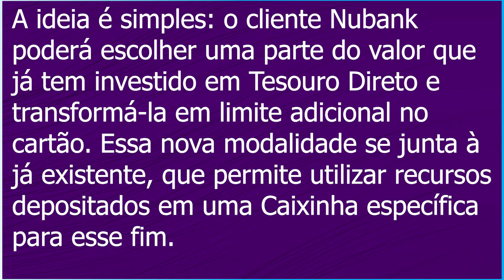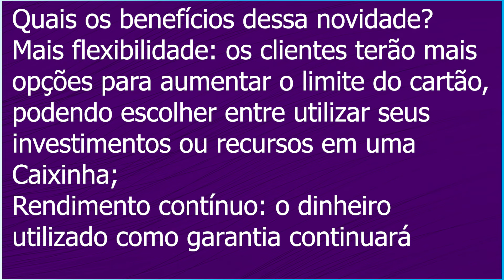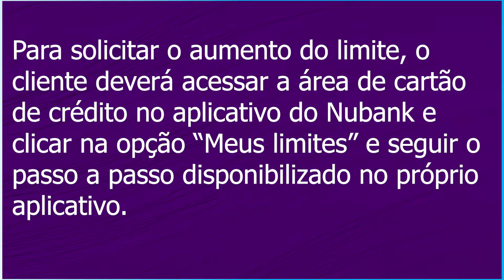ATENÇÃO!!! Nubank oferece nova forma para aumentar limite do cartão????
Salve amantes digitais mais um video aqui neste humilde canal, sou Iraildo barbosa e trago a voces mais um video top desde ja peço que se inscrevam neste canal deixe seu like e compartilhem se possivel.

MEUS CANAIS

INVESTCARD+